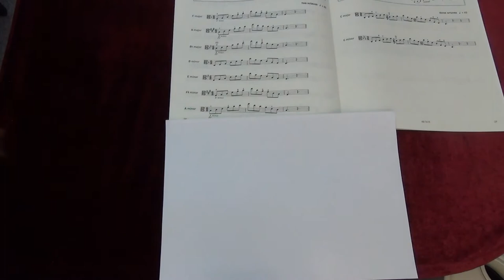ABRSM Viola Grade 5 scales and arpeggios - A minor arpeggio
ABRSM
Viola Exam scales and arpeggios
Grade 5
A minor arpeggio